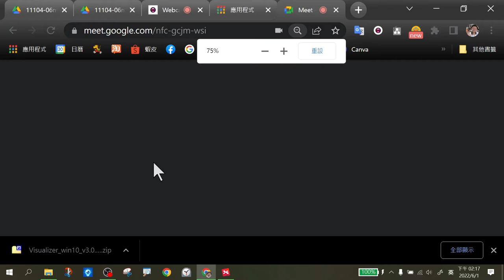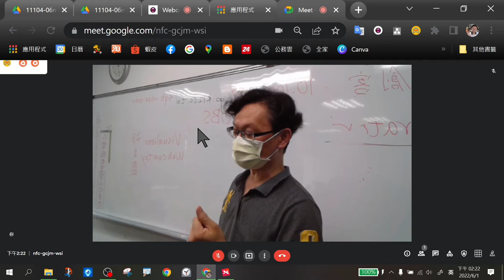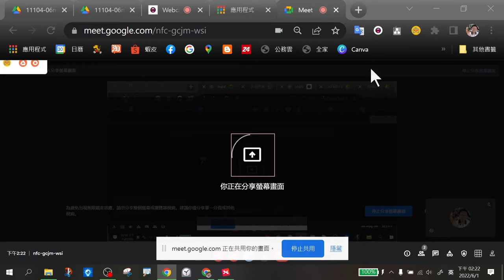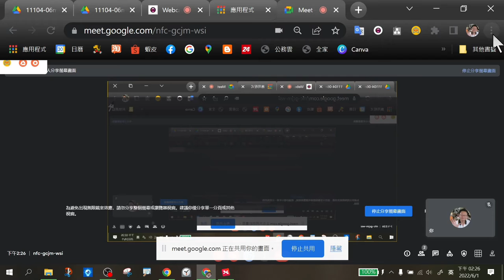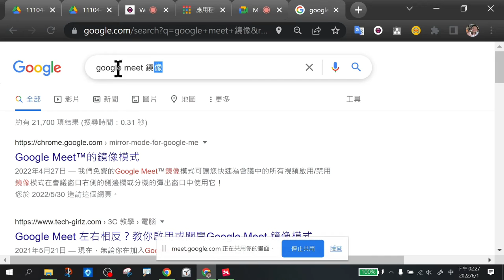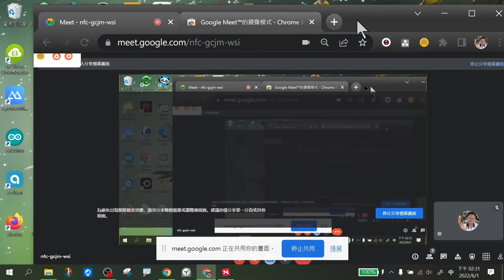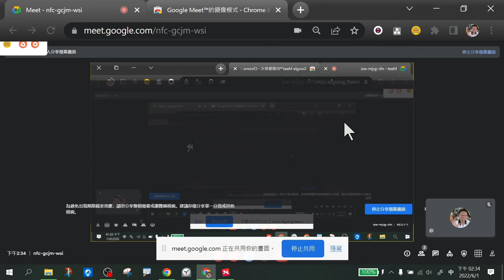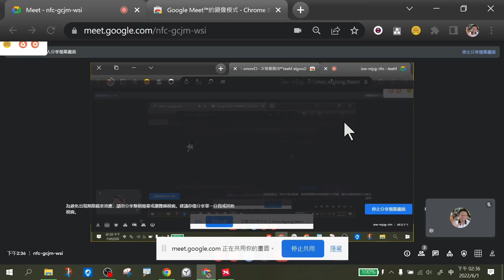遠距教學初階班0601明禮場04-用MEET投影教學及鏡向問題處理